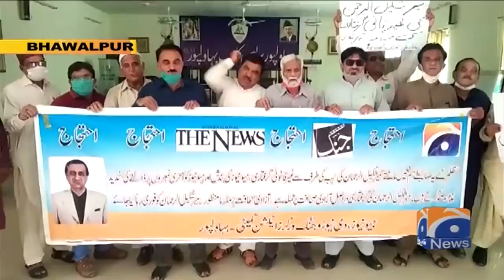Arrest of Mir Shakil-ur-Rahman: Protest by Jang-Geo Group workers continues